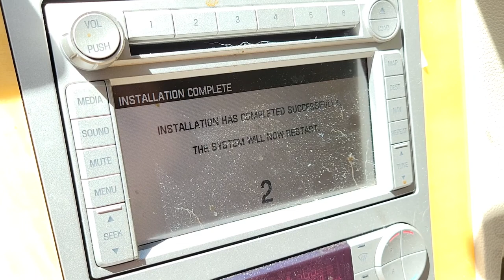07 Lincoln Navigator Openable Head Unit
2007 Lincoln Navigator equipped with touchscreen head unit (radio), and showing the ability to have the unit slide open.